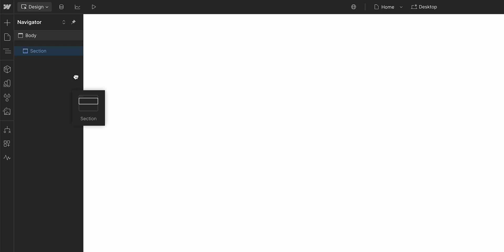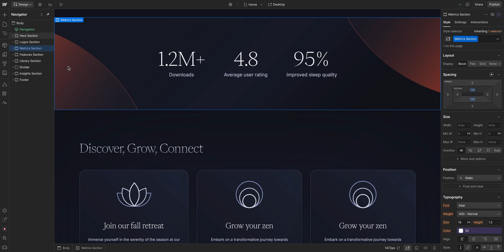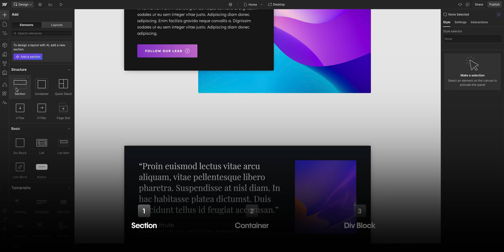When to use Section vs. Container vs. Div Block — Webflow tutorial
Section, Container and Div Block are elements in Webflow that let you organize content when building your site. But what're the differences between then and when do you each one?